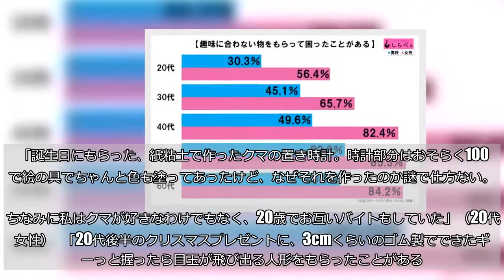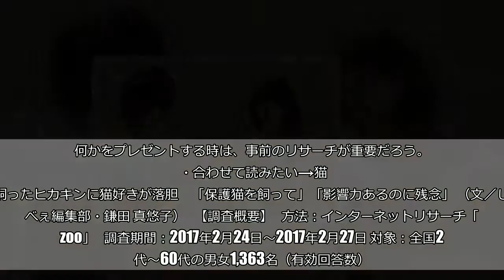指輪を期待していたのに「布団」？ 彼からの悲しすぎるプレゼント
（tantake／iStock／Thinkstock）  恋人からもらったプレゼントは、どんな品でも嬉しいもの。とはいえ、「さすがにこれは…」なプレゼントを送られることもある。そこで、「彼からもらった悲しいプレゼント」について聞いてみることに。    ■結婚を期待していたのに  そろそろ結婚かな？　と指輪を期待していたけれど…まさかの品に落ち込む人も。   「彼からの誕生日プレゼントが布団だった。たしかに私の布団はかなり使い込んでいてボロボロだったけど…。ぼちぼちプロポーズかな？　と期待してたから、悲しくて泣いてしまった」（30代・女性）   「指輪の号数を聞かれたのでワクワクしていたけど、くれたのはドライヤー。ナノケアのいい物だから愛用してるけど、かなりがっかりしたのを覚えている」（20代・女性）   「体脂肪が測れる体重計。誕生日に、これから絶対必要で喜んでもらえる物を用意したよって言われて、プロポーズと婚約指輪かと思ってドキドキしたのに…変に期待した自分が恥ずかしい」（30代・女性）  ■謎なプレゼント  あまりにも謎すぎるプレゼントに困惑する人もいるようだ。   「誕生日にもらった、紙粘土で作ったクマの置き時計。時計部分はおそらく100均で絵の具でちゃんと色も塗ってあったけど、なぜそれを作ったのか謎で仕方ない。     ちなみに私はクマが好きなわけでもなく、20歳でお互いバイトもしていた」（20代・女性）   「20代後半のクリスマスプレゼントに、3cmくらいのゴム製でできたギューっと握ったら目玉が飛び出る人形をもらったことがある。     ドラマや漫画なら、一度がっかりさせて本当はこれ！　ってちゃんとしたプレゼントが出てくるけど、そうではなかった。もらわないほうがマシなプレゼントもあるんだなって初めて知った」（30代・女性）   「23歳のとき、当時付き合っていた彼氏から「だんご三兄弟」のタオルをもらった。プレゼントって気持ちは嬉しいけど、好きでもないキャラクターのタオルは喜べない」（20代・女性）     ■趣味に合わない物は困る！  しらべぇ編集部が全国の20代〜60代の男女1,363名を対象に「買い物」について調査したところ、どの年代でも女性の半数以上が「趣味に合わない物をもらって困ったことがある」と回答。  40代以降は8割を超えており、多くの人が困ったプレゼントをもらった経験があるようだ。    相手が欲しいと思うプレゼントを選ぶのはかなり難しい。もらった側も、あまりに微妙な品でも反応に困ってしまう。何かをプレゼントする時は、事前のリサーチが重要だろう。  ・合わせて読みたい→猫を飼ったヒカキンに猫好きが落胆　「保護猫を飼って」「影響力あるのに残念」 （文／しらべぇ編集部・鎌田 真悠子）   【調査概要】   方法：インターネットリサーチ「Qzoo」   調査期間：2017年2月24日〜2017年2月27日 対象：全国20代〜60代の男女1,363名（有効回答数）